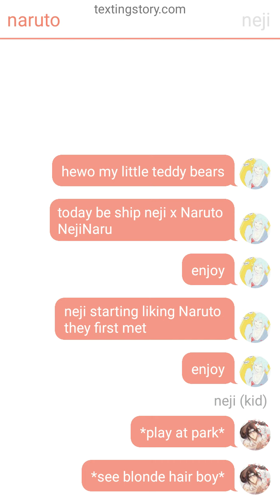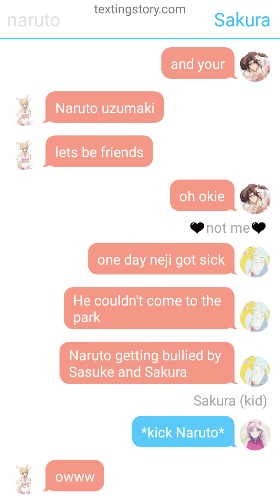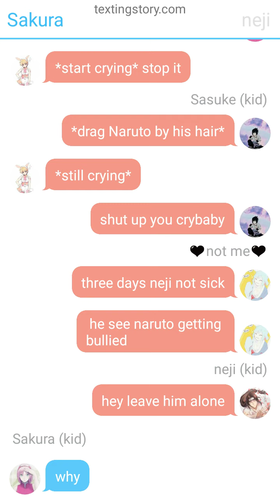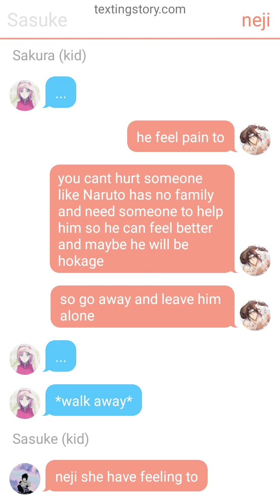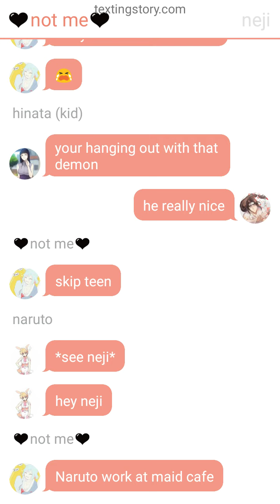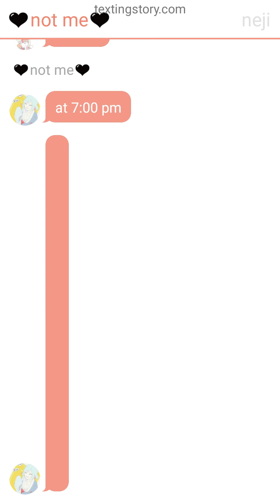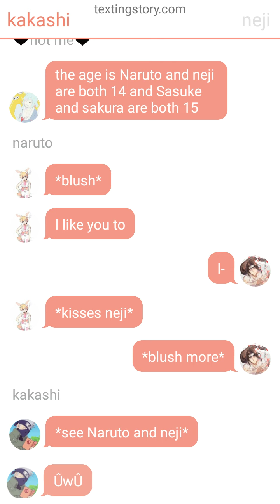sorry for hinata being bully l hope you enjoy video